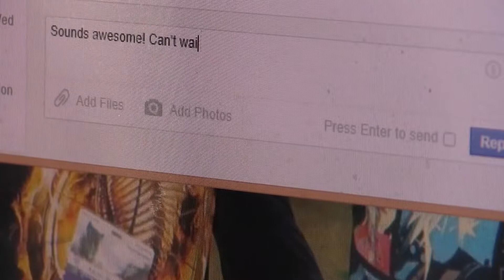A GIRL I KNOW (Equus21 Short Film)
A young man named Andrew finally meets his online best friend, Gillian. Soon after-dark secrets and violence emerge for the two of them...